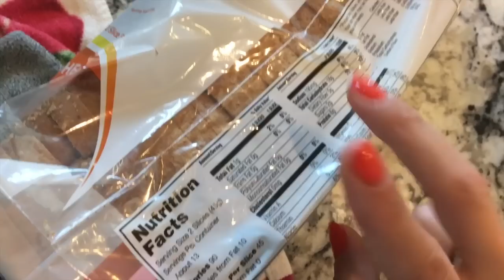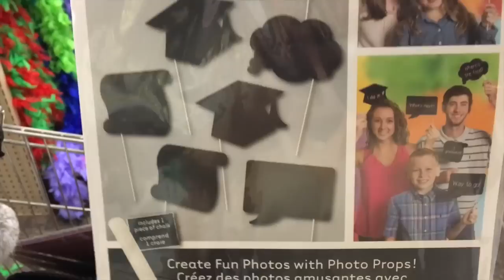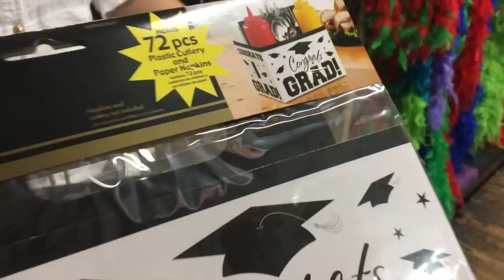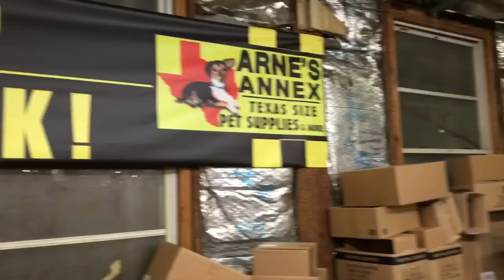Como bien, hago ejercicio pero subo de peso?? + Mini Vlog | Etapa de Definicion Ep 6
Mis favoritos:

Pre-Entreno: 3gr C4 + 3gr de HD

Durante Entreno: Alpha Aminos

Proteina: (sabores favoritos en orden)

Molten Chocolate, Smores, Cinnamon Swirl, Red Velvet

GRACIAS!
BESOS
-Carol
Periscope: @caroldeltoro